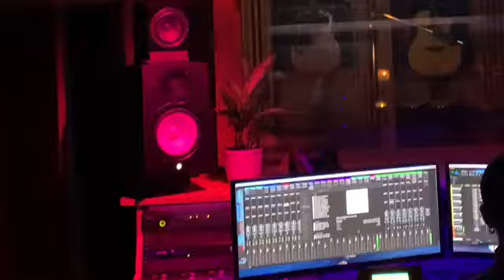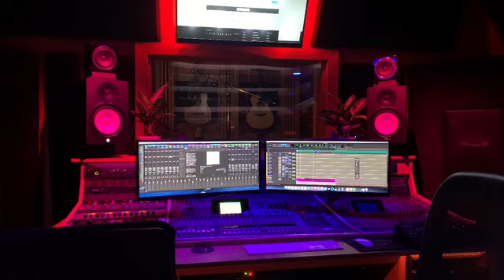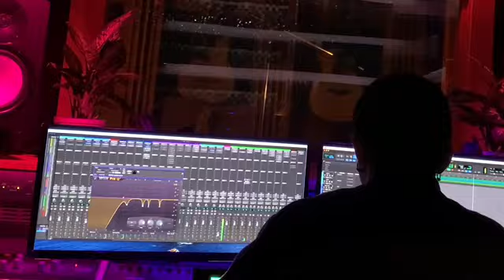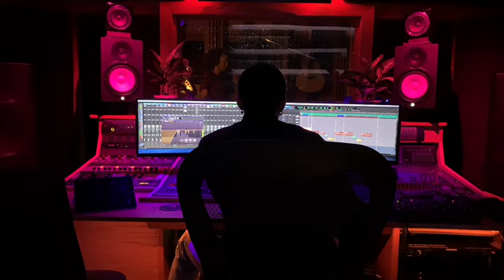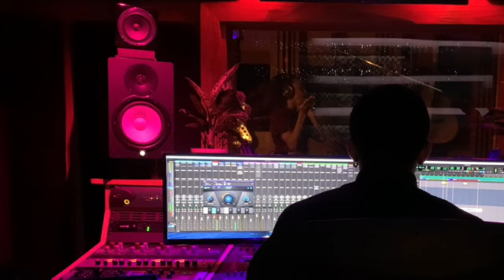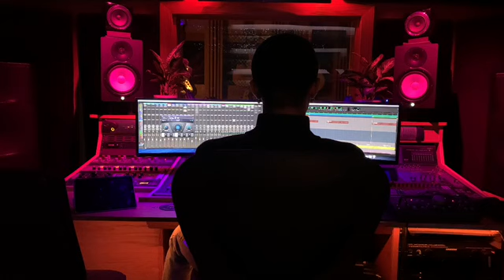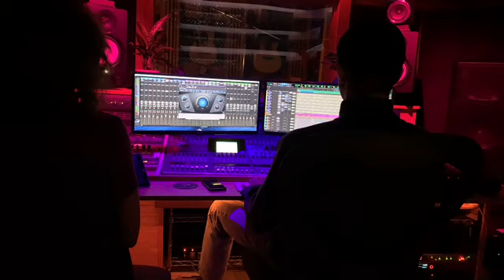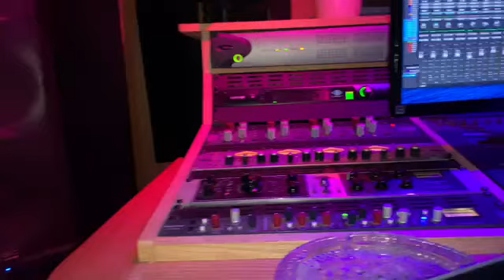TAYA LARRÉ IN THE STUDIO VLOG